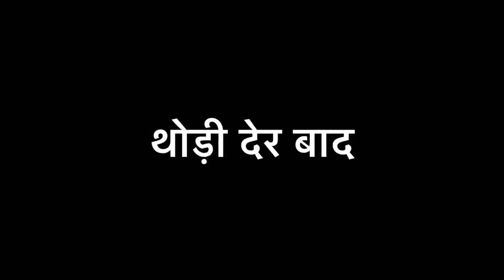🇹🇭 Met Indian people in Thailand | थाईलैंड में किराना दुकान | Bansi Bishnoi in Thailand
Thailand me jakar bhartiya logo se milna or unme bhartiya hone ka jajba dekhne ka anubhav adhbhut tha , Thailand me kariban 5-7 lack indian rahte hai  ye koi choti baat. nahi hai jaisa ki aapne video me dekha .

or aapki or se koi suggestions ho to aap Instagram par jarur bataye or video me jo aap comment kar rahe hai uske liye thanks again

Jaihind 🇮🇳 vandematram